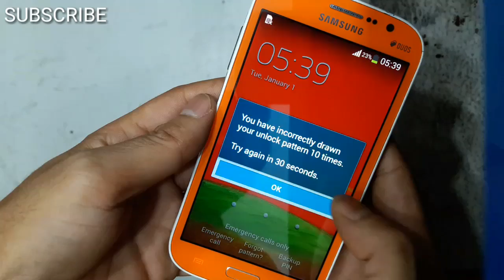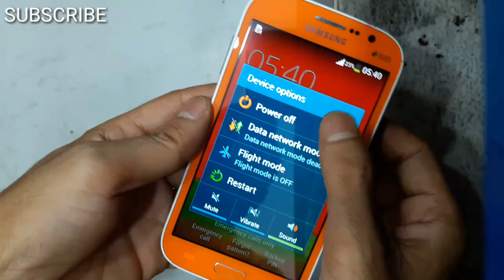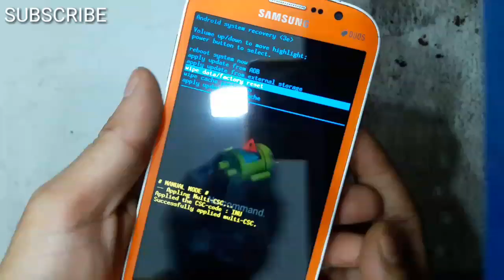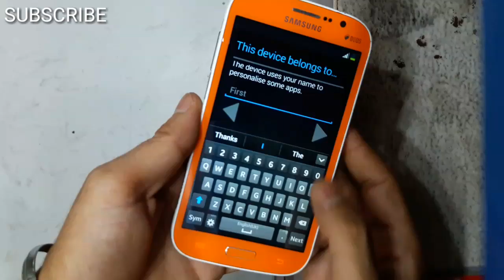How To UnLock Pattern Lock On Android 2019 !! All Data Deleted First Backup Your Data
This tutorial addresses the following issues:
Queries Solved :)

1 How to Unloack Pattern Lock Without losing any data
2 Unlock Pattern PIN and PASSWORD LOCK without Factory Reset in hindi
3 Pattern Lock kaise tode or kaise khole
4 how I break pattern lock and password lock in Android mobile
5 Types of Method to break pattern lock
6 Unlock Pattern Lock Without Erasing data
7 This way to unlock pattern and password lock in android devices HINDI